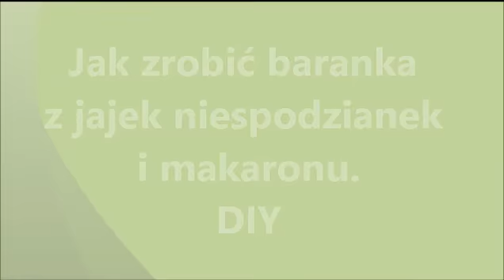Jak zrobić baranka z jajek niespodzianek # Recycled DIY crafts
Jak zrobić sympatycznego baranka z jajek niespodzianek i makaronu - krok po kroku. Baranka można zrobić używając kleju typu vikol, ale trzeba robić etapami, bo klej musi dobrze wyschnąć.